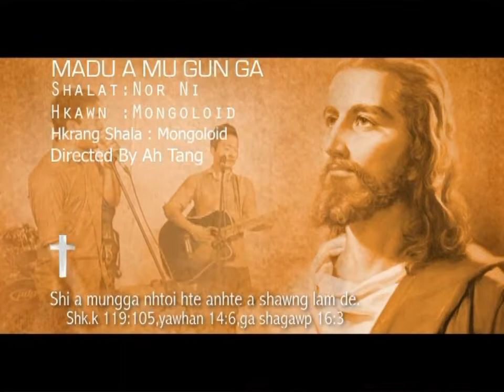Madu A Mu Gun Ga [ Mogaung Jubilee DVD ]